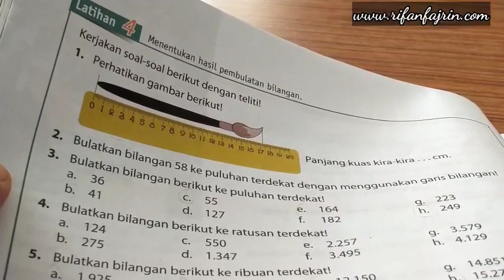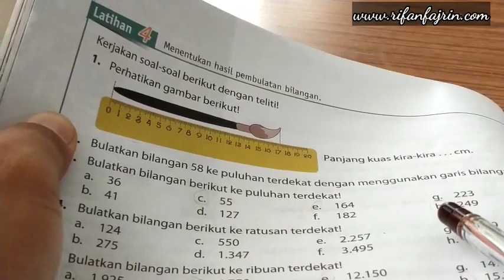Pembahasan esps matematika kelas 4 bab 2 latihan 4